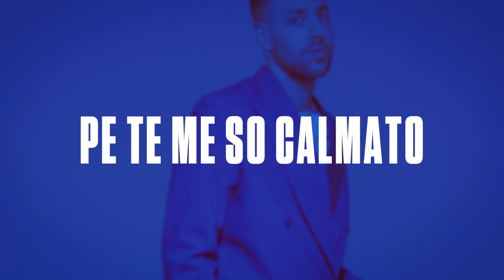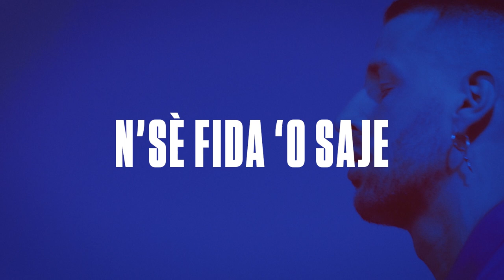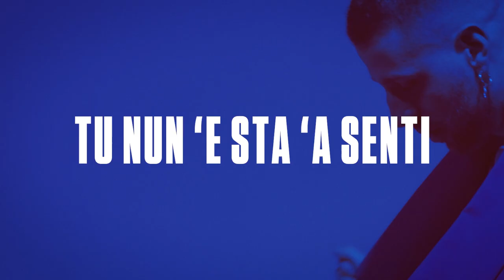Livio Cori - Giuro (Lyric Video)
Ascolta "GIURO" dal EP "BLU VERANO" qui:  spotify:artist:67ZKaYOA7fXtnWve33FcSX

Testo: Livio Cori
Prod by Eitaway
Video by Cosimo Maynard